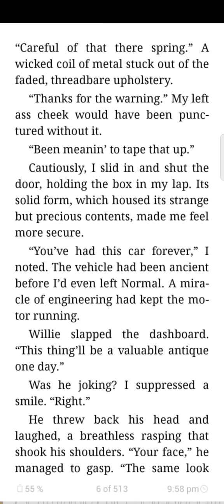cold water Arabic translation